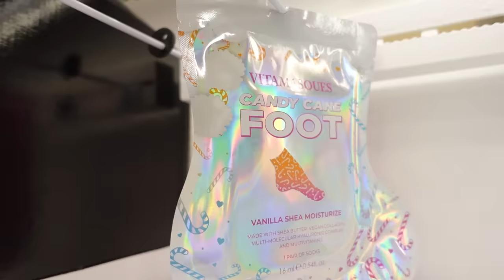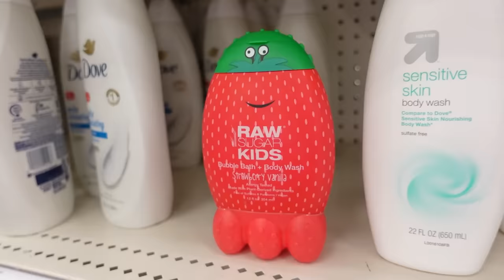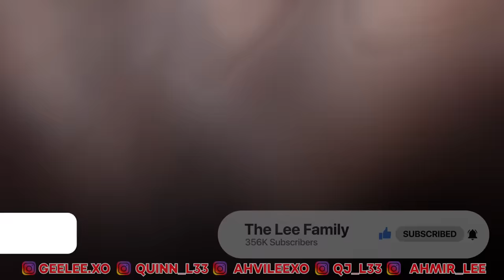GIRLS DAY OUT WITH AHVI AND LONDON 💕